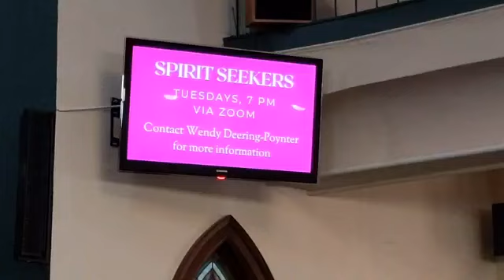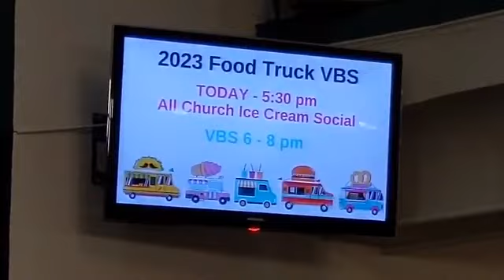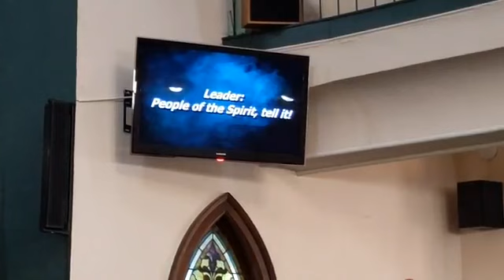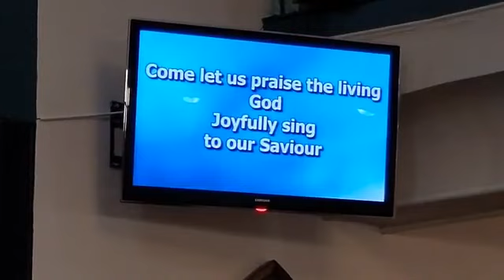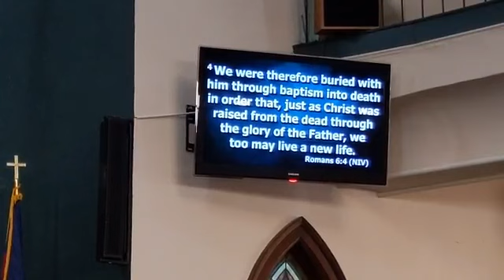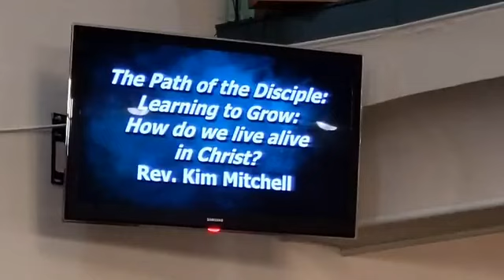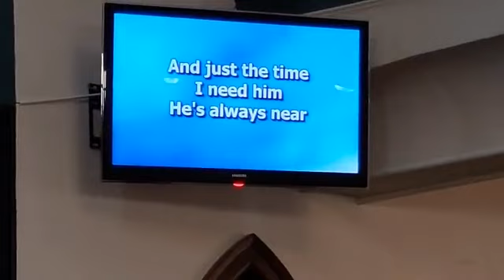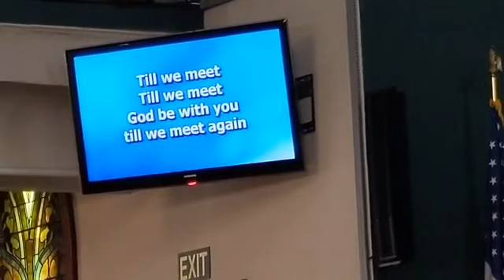June 25, 2023, 9 am Worship